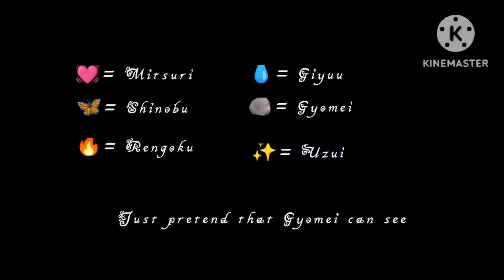Genshin Characters as Future Hashira • [2/2] • Credits in description • Rushed (No ships)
Au explanation will be below the credits:)

Au Explanation

After the demon slayer corps have successfully defeated muzan they expected all of the demons to die however it did not happen like both the demon slayer corps and muzan have expected so the demon slayer corps still continue the war with the demons but on the bright side the curse of the Ubuyashiki is gone. In the near future the demon has found the blue spider lily and got immunity to sunlight and it caused a huge issue in the corps, thankfully the corps has found a way to make their swords stronger and it was the "visions" it helped them control the breathing style they used and it even help them create more breathing styles. In a decade they were able to create more ways to kill demons with different weapons they were even able to make the catalyst and the bow able to defeat demons without the requirements of cutting the neck of and only needing to do enough damage to kill them and it also applies to most weapon. With the catalyst being an available way to kill demons without the requirement of physical strength it made the demons slayer corps be much stronger. However after a few years after that the stone breathing and Lightning breathing became the electric breathing and the geo breathing and other breathing style that deprived form the main breathing style slowly began to fade and only become a fighting style when they used their weapons. And the breathing style bassicly disappear and they only bassicly used magic because of the visions (btw visions can't be used by demons)